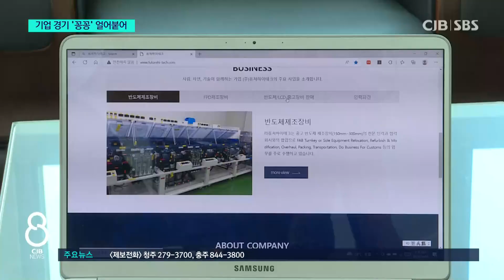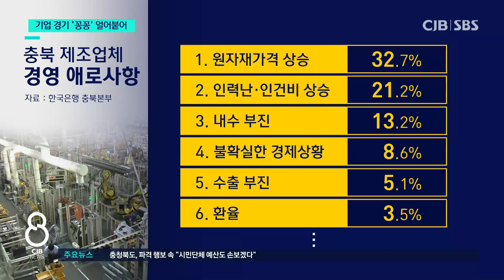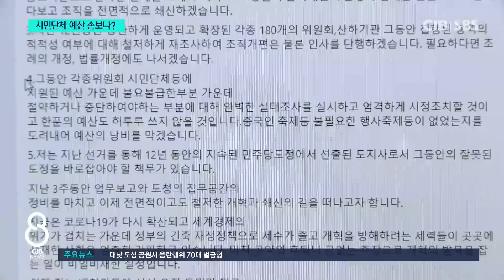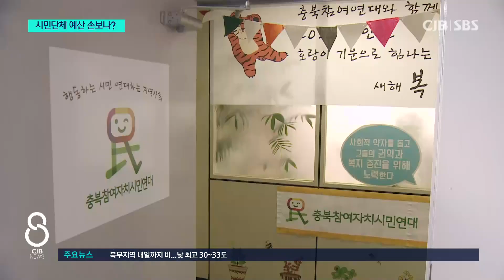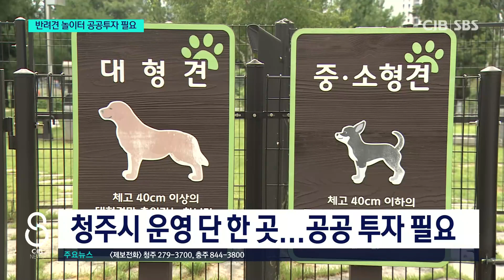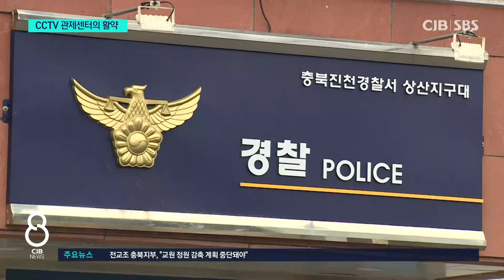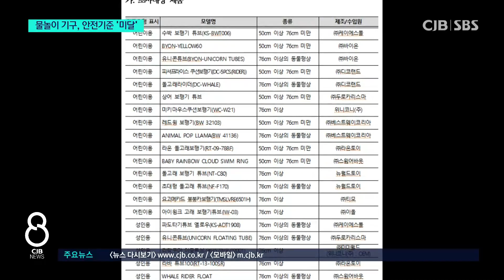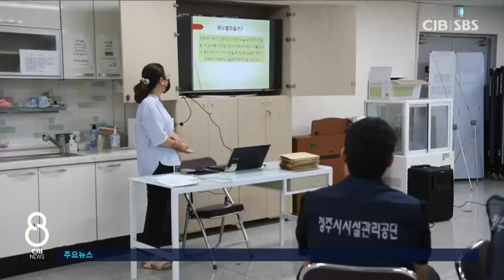2022년 8월 2일 CJB 저녁 8시 뉴스